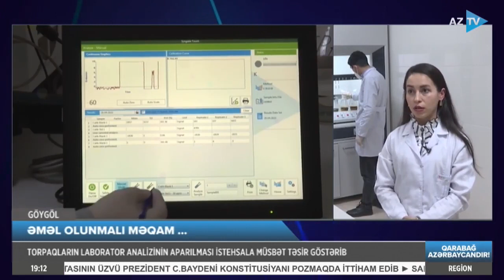Torpaqların kimyəvi laborator analizinin aparılması istehsala müsbət təsir göstərib..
AzTV-də izləyin...